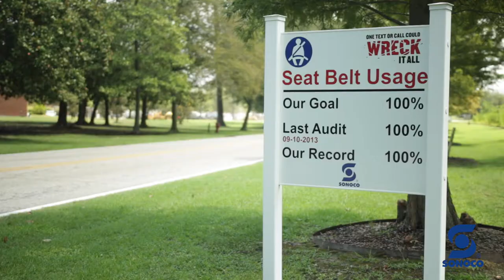Sonoco Overview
Sonoco Products Company was founded in 1899 and today serves some of the world’s most recognized brands in more than 85 nations.